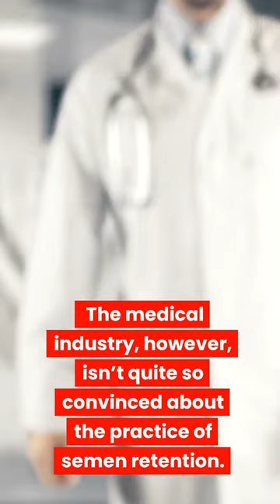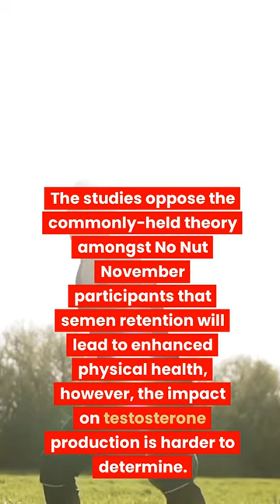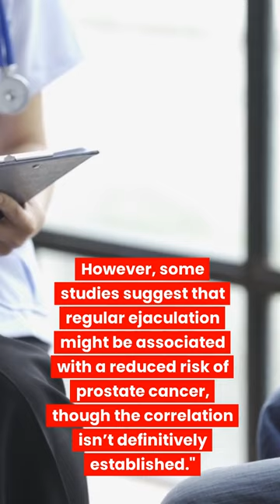The Science of No Nut November: Psychology, Physiology, and Myths Explained